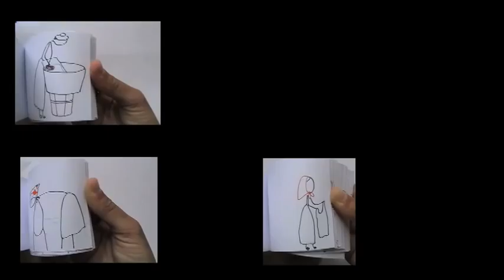history of washing machines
the improvised history of washing machines